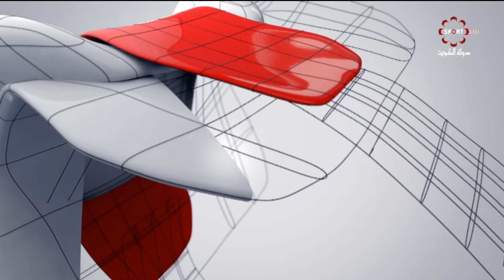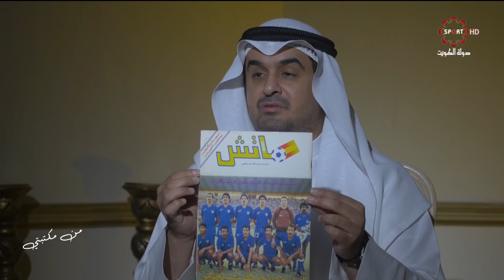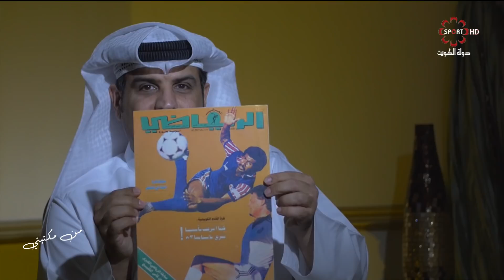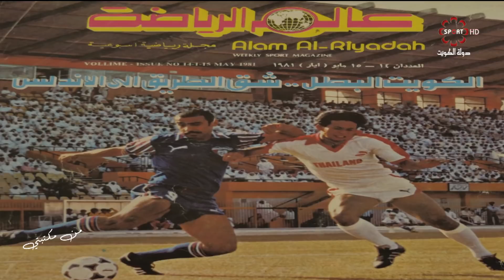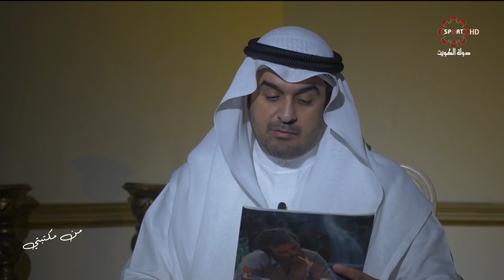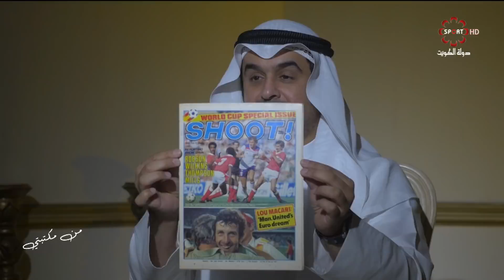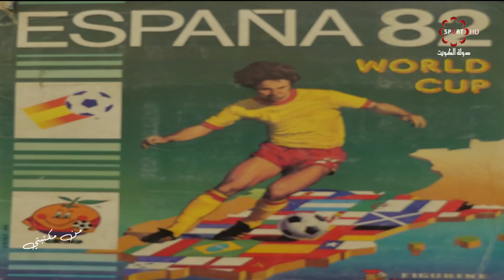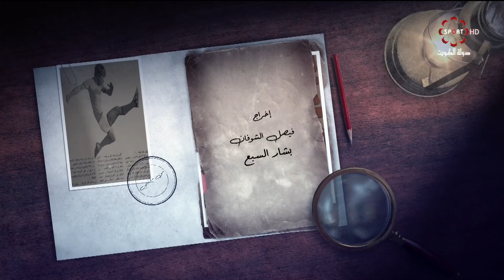برنامج من مكتبتي - الثلاثاء 2018\5\22